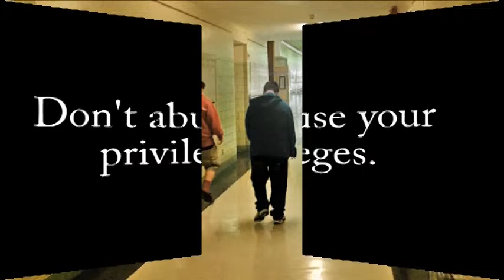Hall Pass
Andrea and friends demonstrate what students should not do when given hall pass privileges.